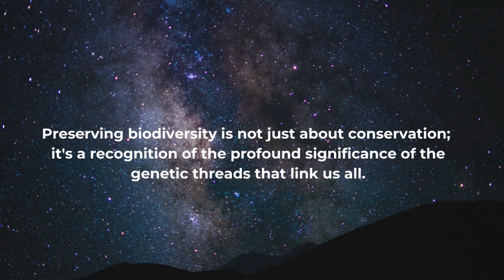Discover Mind-Blowing DNA Facts | 17DaysToGo | Atria University | Interspecies Movement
17DaysToGo: Did you know that the DNA in your body could stretch from the Sun to Pluto and back—17 times? 🧬

Just imagine the staggering amount of genetic information within us!

This incredible fact offers us a mere glimpse into the vast biodiversity on our planet. From the smallest microorganisms to the majestic giants, every species contributes to the intricate tapestry of life. Their genetic diversity shapes our world in ways we are only beginning to comprehend.

At Atria University, we believe that preserving and understanding biodiversity is not just conservation; it's an acknowledgement of the profound significance of the genetic threads that link us all. 🌿

With 17 Days To Go, we invite you to join us on a journey of change to celebrate and protect of the diversity of life on our planet. 🌎